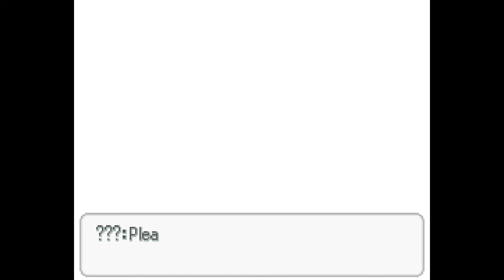Pokemon Rejuvination Part 9: WE"RE SCREWED!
Today we continue into the Team Xen base and battle against Madelis with a SHADOW MEWTWO! Needless to say this doesnt end well. Did I mention my snag machine is now busted?